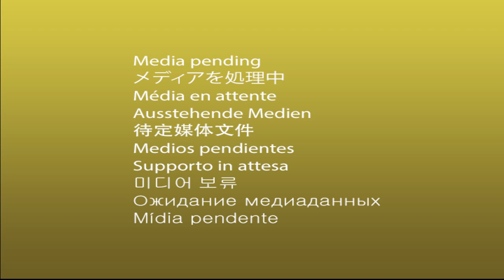[안진걸]_김건희 서열 1위 아닌가? | 이러다 사고난다!